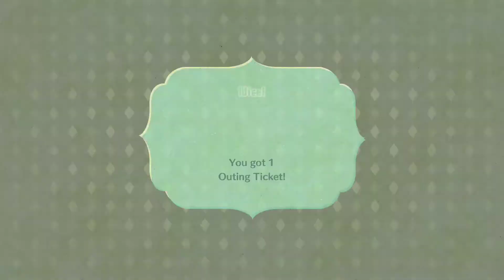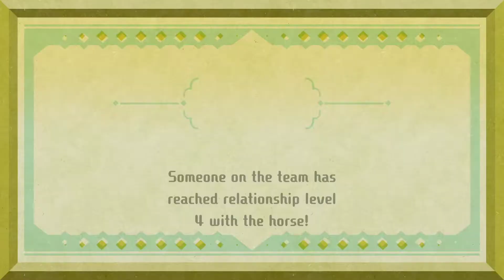Fighting the Golem Boss! | Miitopia: Let's Play | Ep 9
AS we try and save the king we have to fight the Golem boss to unlock and unleash the king. This will send the king back home after we delete this boss.

Miitopia is a role-playing video game with life simulation elements, starting with standard character classes such as warriors and mages, but as the game progresses, more classes such as cats and flowers appear. An actual horse is present before the additional classes in the Nintendo Switch remaster. Playable characters are created with Mii avatars, with them having certain personality traits that influence their role in combat. Similar to Tomodachi Life, Miis and their relationships out of combat with each other affect the game, such as Miis not getting along with one another making combat more difficult. The game also supports Nintendo's line of Amiibo figures, which allow players to use unique cosmetics on their Miis. Miitopia supports the ability to import Miis and their trait settings from Tomodachi Life, as well as from a player's friend list.